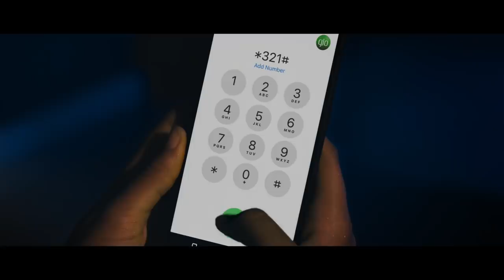Data is Oxygen